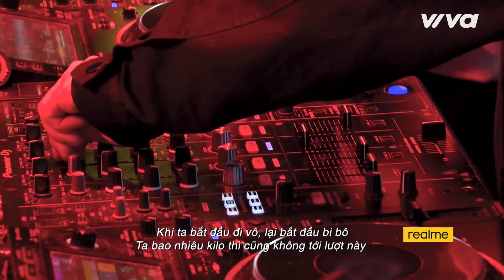PHÁO xuất hiện làm "nổ tung" sân khấu, nhận 4 chọn tuyệt đối | KING OF RAP - Tập 2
Rapper Pháo (Nguyễn Diệu Huyền) 17 tuổi đến từ Tuyên Quang, trước khi đến với King Of Rap, Pháo là nữ rapper nổi tiếng với những bài rap triệu view như: Ganh,2 phút hơn, Lạy ông lạy bà,..

KING OF RAP - THẾ GIỚI RAP: 1 TỶ DÀNH CHO AI?
ĐÓN XEM KING OF RAP vào lúc 21h15 Thứ 7  Hàng Tuần Trên VTV3.

📺 KING OF RAP:
KING OF RAP - THẾ GIỚI RAP  thuộc bản quyền Time Symphony (UK), là cuộc thi tìm kiếm tài năng rap đầu tiên tại Việt Nam được phát sóng vào 21h15 thứ Bảy hàng tuần trên VTV3. “Bộ sậu" quyền lực LK, Lil’Shady, BigDaddy, Datmaniac sẽ cùng các tài năng âm nhạc Việt mang đến những tiết mục trình diễn cực bùng nổ “thiêu đốt" sân khấu.

Show truyền hình thực tế King Of Rap 2020 không chỉ góp phần đưa các thí sinh tài năng và nhạc Rap đến gần hơn với công chúng mà còn mang những câu chuyện về thế giới của nghệ sĩ Underground ra ánh sáng. Cuộc thi giúp mở rộng đối tượng khán giả – số lượng fan nhạc Rap – Hip Hop trên toàn lãnh thổ Việt Nam.

💓 Theo dõi thông tin về chương trình tại King Of Rap 2020